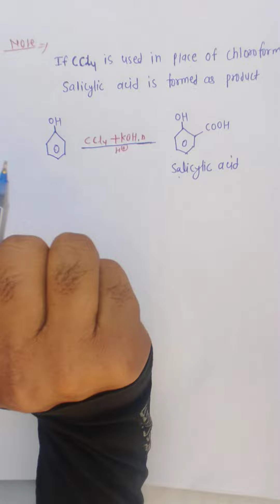reimer Tieman's reaction in phenol/12 th class oxygen containing compound.. its very important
isme reimer Tieman's reaction ke bare me btaya gaya hai jo bahut hi important hai